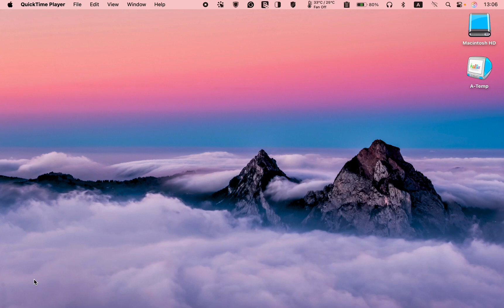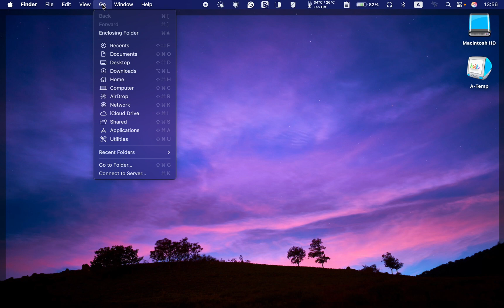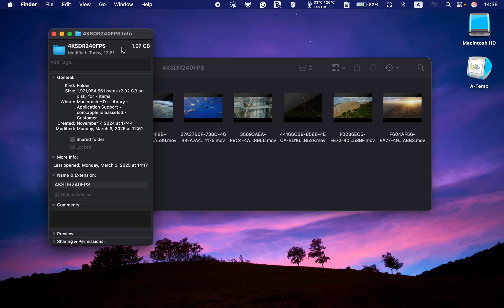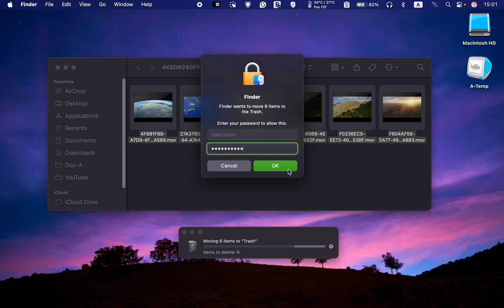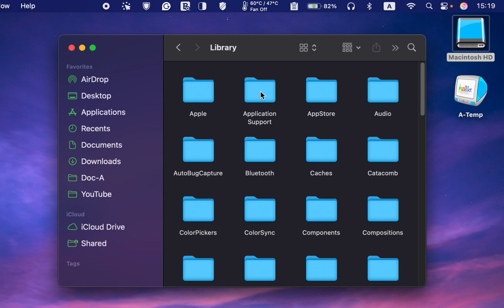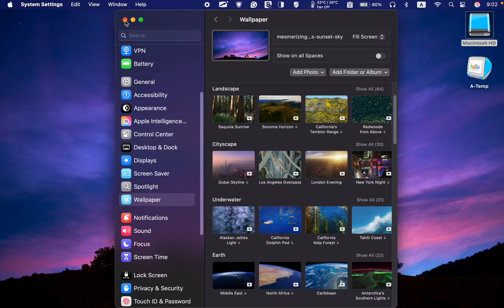Increase Disk Space: Remove Sequoia’s Aerial Wallpapers and Screensavers [2025]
Remove Wallpapers and Screen Savers on Mac
Is your Mac running low on disk space? You are not alone. In today’s video, you will learn how to easily increase your Mac’s disk space by removing Sequoia’s aerial wallpapers and screensavers. This will help you store more valuable data and enhance your Mac’s system performance.

Aerial wallpapers are beautiful, but they take up a lot of storage and slow down your system! In this tutorial, I’ll show you how to delete live wallpapers on macOS Sequoia or Sonoma to make more space for your important files—no third-party apps are needed!

Key Points:
✅ How to Remove macOS Sequoia and Sonom’s Live Wallpapers
✅ How to Remove macOS Sequoia and Sonom’s Screensavers

00:00 Introduction to Removing Aerial Wallpapers and Screensavers
00:39 Selecting A Static Wallpaper on Mac
01:38 How to Find Location of Wallpapers and Screensavers on Mac
03:09 How to Delete Wallpapers and Screensavers on macOS Sequoia and Sonoma
03:46 How to Find Location of Wallpapers and Screensavers on Mac, second method
04:21 How to Reset Wallpaper Services on Mac
05:27 Remove Dynamic Wallpapers
05:38 Free Mac Applications

✅  Wallpapers and Screensavers Folder Destination
👉 /Library/Application Support/com.apple.idleassetsd/Customer/4KSDR240FPS